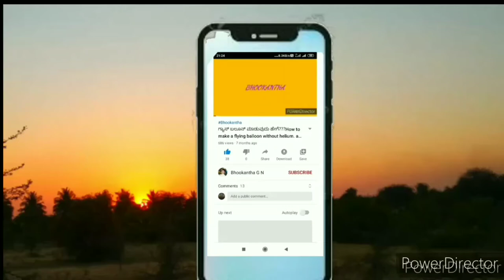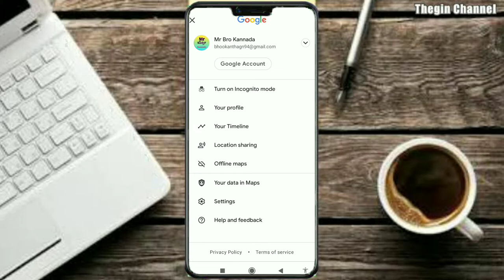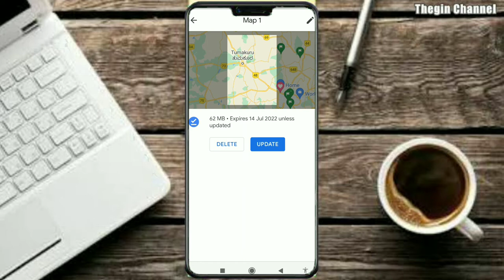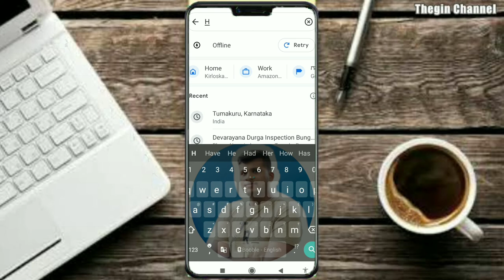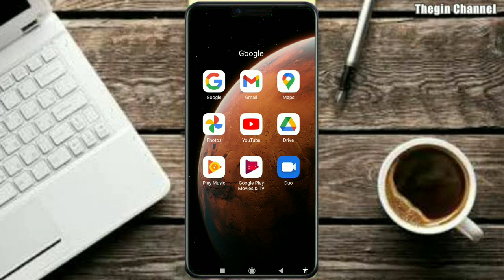ಇಂಟರ್ನೆಟ್ ಇಲ್ಲದೆ ಗೂಗಲ್ ಮ್ಯಾಪ್ ಯೂಸ್ ಮಾಡುವುದು ಹೇಗೆ?? How to use google offline map in kannada